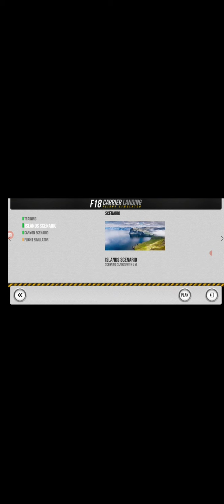f 18 carrier landing simulator | free flight gameplay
screen recorder used : AZ screen recorder

game: f 18 carrier landing simulator